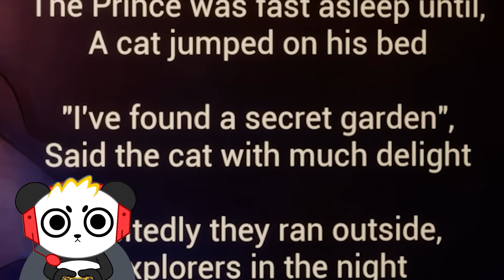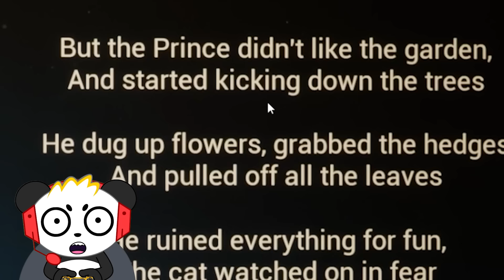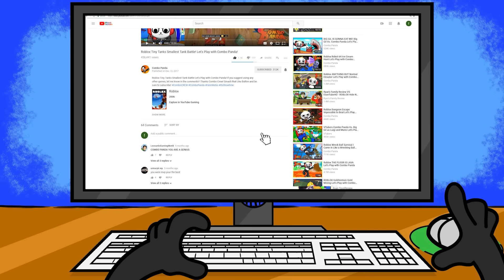MOST EVIL BABY EVER!!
Let's play this new funny, scary game called The Baby in Yellow. And this kid is the MOST EVIL BABY I have EVER had to babysit!!! Will Combo Panda win babysitter of the year, or will he be the one getting sat on!?